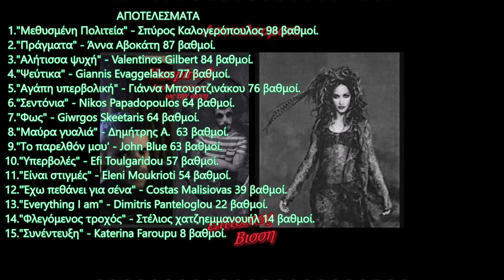Vampire 2 Αννα Βισση (Eurofans Greece) (Κάρτα Αποτελεσμάτων)